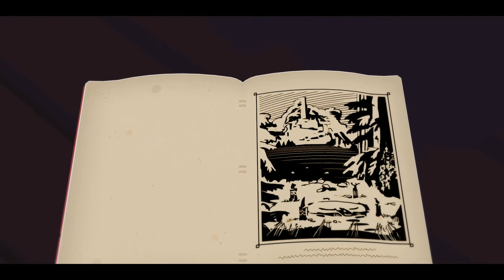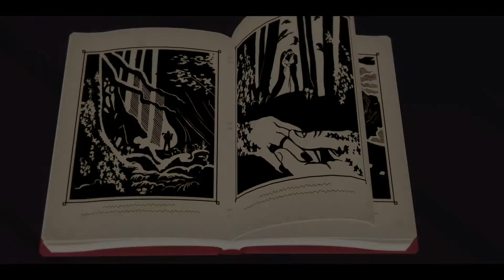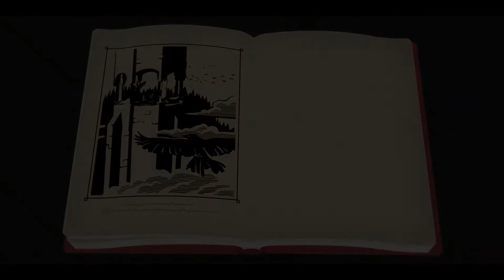Roki 'Part 1' (ChillClub)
Chillin series of unfortunate events, Enjoy guys!!!